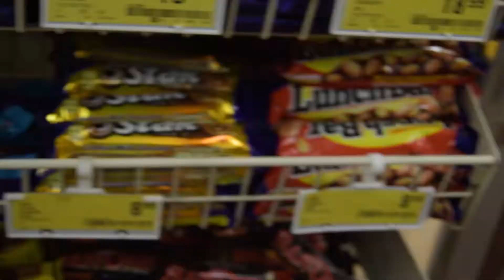WE BROKE INTO A SNAKE INFESTED PLACE!